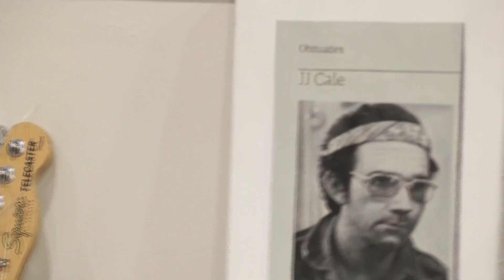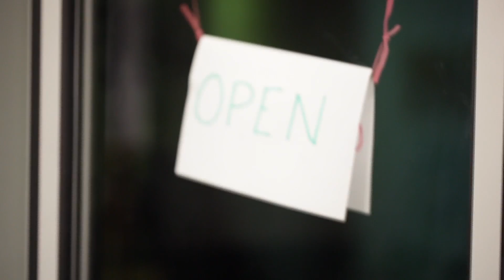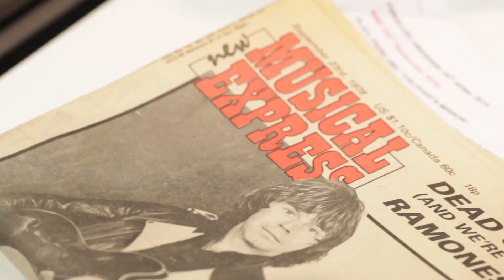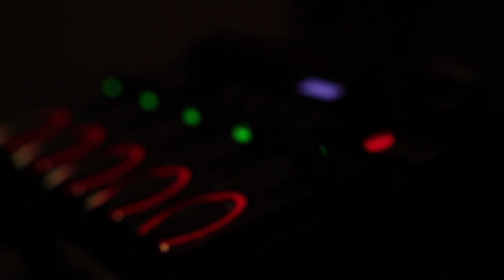BBC 6 Music LIVE Session with Marc Riley - Hannah Peel - Fabrictstate (exclusive backstage footage)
Hannah Peel LIVE on the BBC 6 MUSIC Marc Riley show
Exclusive Backstage footage and live performance

Broadcast live on 24th April 2014
Sound by Christopher Hardman
Also included in the live show, performances of Silk Road and Cars in the Garden